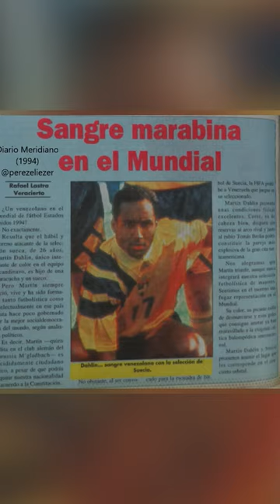VENEZOLANOS que SI han ido al MUNDIAL: Martin Dahlin